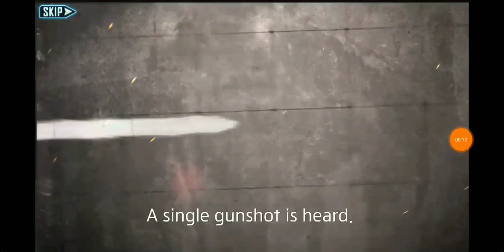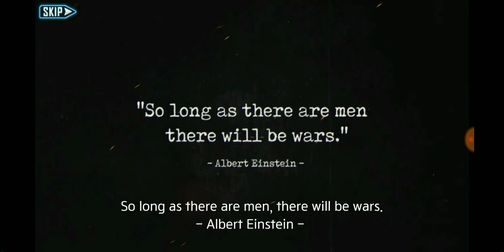World War 1945 | First Impressions | android/iOS game play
Make sure to COMMENT and LIKE. Thanks in advance.

GRIFFITH5729 Drive for Lyft
MICHAELG83442UE Drive for UBER